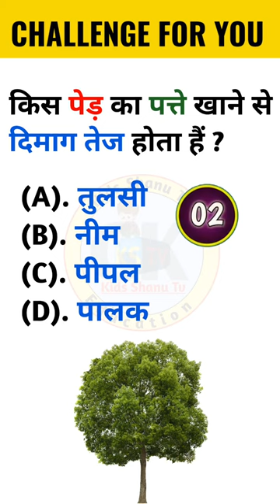किस पेड़ के पत्ते खाने से दिमाग तेज होता हैं | Gk Question | Gk in Hindi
Topic cover :-
gk
GK Question
kids shanu tv gk Question
general knowledge questions
general knowledge
samanya gyan
gk quiz
quiz gk
gk emoji
emoji puzzle
odd emoji
black tamato
rastrapati
palak
palak ki sabji
aalu palak
palak paneer
tree